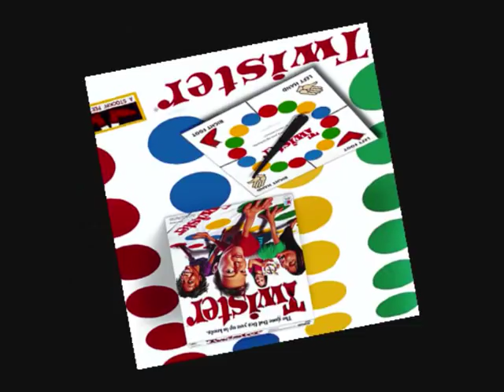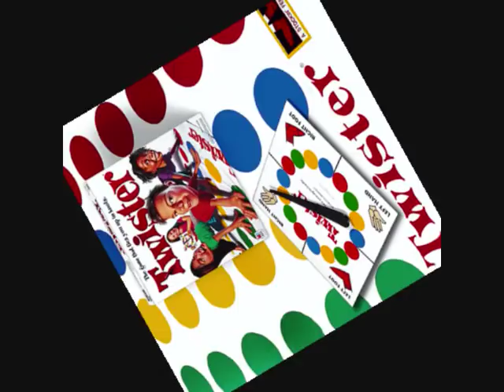Garth Jennings' 'Twister' Song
Garth Jennings' recent entry on a Song Wars from Adam and Joe's show on 6 Music. The theme was children's toys and games.